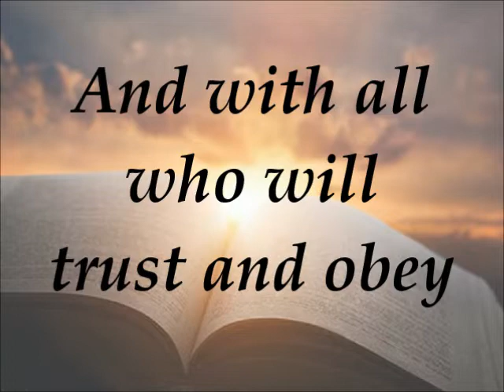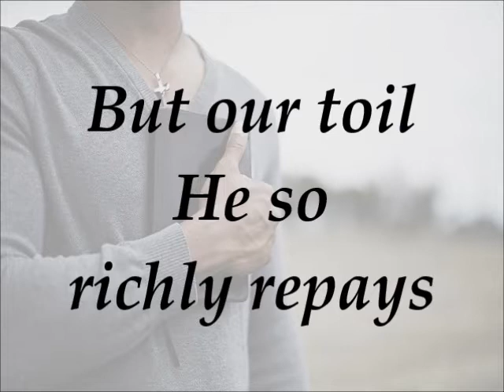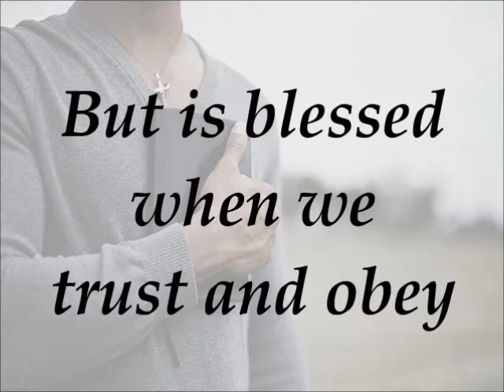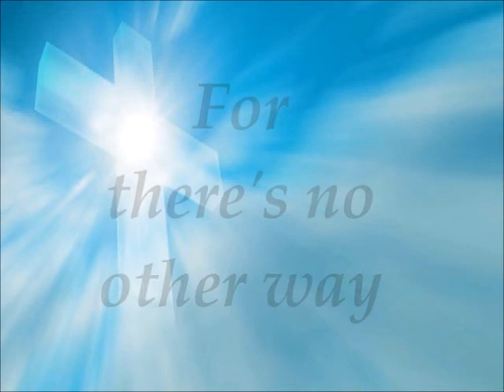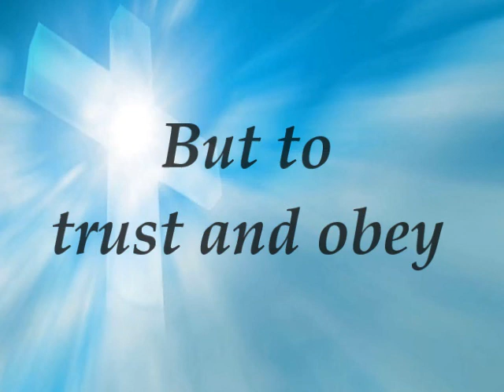Trust and Obey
Trust and Obey · Discover Worship

Choral Music Series: When I Survey

Music  Publisher: Rolla Lehman